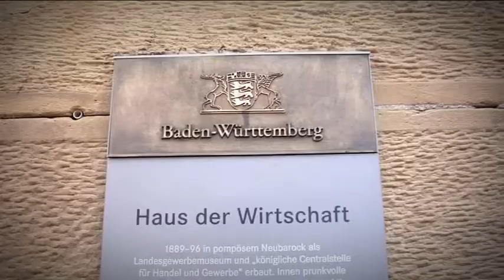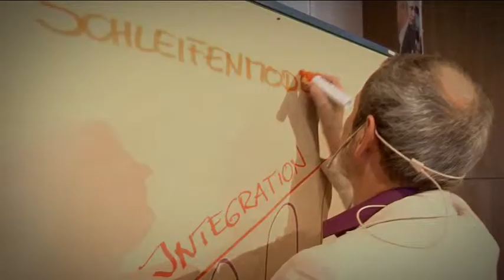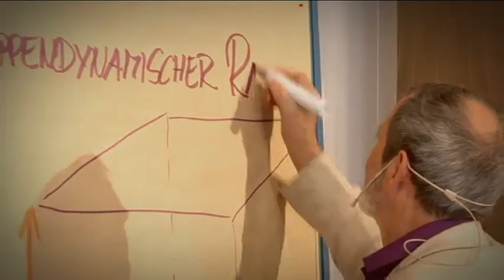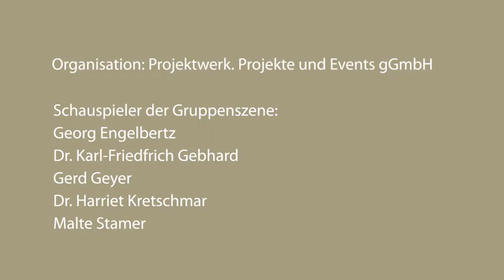2. Stuttgarter Dialog-Café am 29. Februar 2012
»Licht und Schatten der Teamarbeit -- Gruppendynamik verstehen und gestalten«
Rudi Ballreich im Gespräch mit Dr. Klaus Antons

Im 2. Stuttgarter Dialog-Café ist der bekannte Gruppendynamik-Experte Dr. Klaus Antons zu Gast. Im Gespräch mit Rudi Ballreich und den TeilnehmerInnen werden die Faktoren für gelingende und misslingende Zusammenarbeit in Gruppen besprochen. Die „dunkle Seite" von Gruppen in Konflikten soll besonders beleuchtet werden, aber auch konkrete Anregungen, was man als Mitglied oder LeiterIn einer Gruppe zur konstruktiven Gruppenentwicklung beitragen kann, sollen nicht zu kurz kommen.

Durch die persönlichen Erfahrungen, die Dr. Klaus Antons in seiner jahrzehntelangen Begleitung und Erforschung von Gruppenprozessen erworben hat, werden die Themen lebendig zur Anschauung kommen.